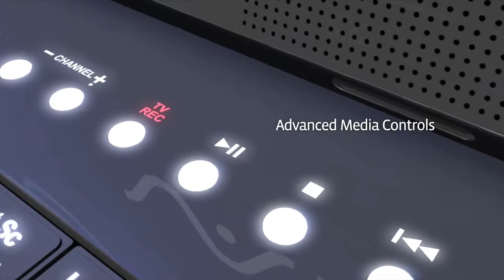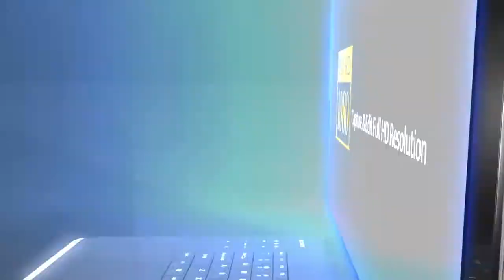Sony VAIO AR Series Notebook - Launch Video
Launched in 2006, we modeled and rendered this entire video despite not ever having access to an actual product.